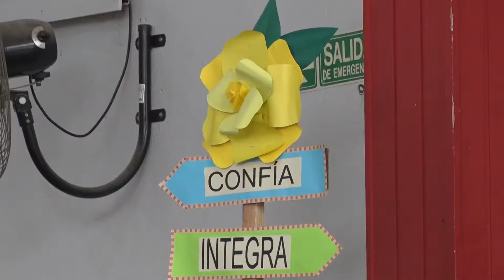Acto homenaje a Sarmiento "Día del Maestro"